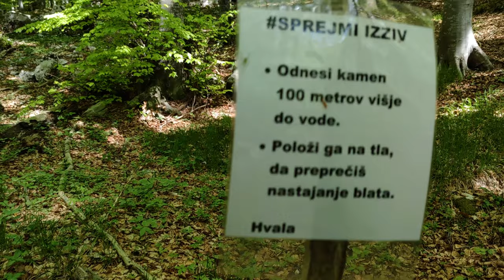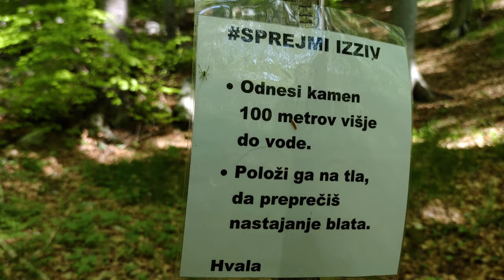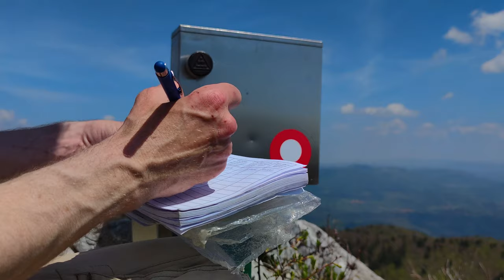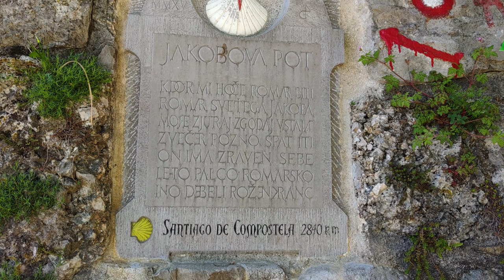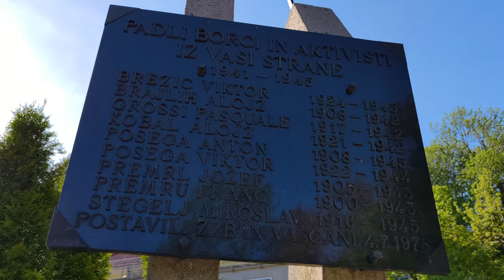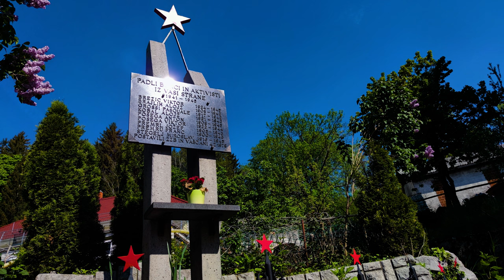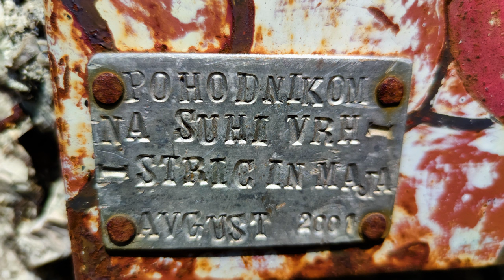Solo hiking Suhi vrh 1313m - 8 km hiking 👍👍👍 ⛰ - Snicel 69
00:00 Solo hiking Suhi vrh 1313m - Snicel 69
24:06 peak of Snicel69 😅
38:42 peak of Suhi vrh 1313m
44:42 make coffee
48:20 coffee
56:38 natural window
1:02:51 Maj 1020 m
1:08:22 preparing lunch
1:12:57 Kranjske sausages
1:40:24 Strane
1:41:49

With 1313 m, Suhi vrh is the highest peak of the karst plateau Nanos. From the top, which has an entry box and a stamp (the stamp is currently unusable on March 14, 2009), there is a beautiful view of the Postojna basin and the surrounding hills. When the weather is nice, the view stretches from the Julian Alps through the Karavanke to the Kamnik-Savinja Alps and Snežnik.

Nanos is a high karst plateau in a mountain barrier that separates the continental part of Slovenia from the Littoral. It is a 12 km long and up to 6 km wide karst plateau with a steeply cut edge called Pleša. Next to Snežnik, it is the most characteristic mountain in the Notranjska region.

On the east side it is separated by the Predjama fault from the karst plateau of Hrušica, and on the west by the valley of Bela separates it from the plateau of Trnovski forest. Steep slopes, 500 to 700 m high on the west side, separate it from the Vipava and Pivka basins, more difficult access is only from the north. The surface of the plateau is eroded into elongated valleys, sinkholes and jagged peaks, the highest of which rises Suhi vrh (1313 m) in the southeast. Altitudes of around 1100 m predominate, the western half is lower (800-950 m) and less rocky.

The forested plateau is visited by mountaineers and paragliders. The deposit is crossed by the Slovenian Mountain Transversal and the Slovenian Geological Trail. At the Pleša lookout point (1262 m) there is a television converter, and Vojkova koča hut is nearby.